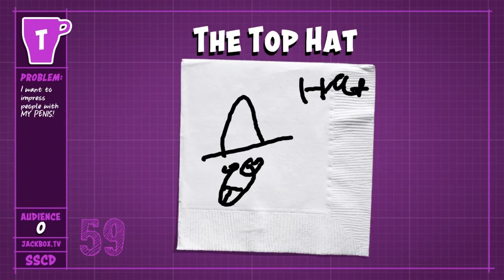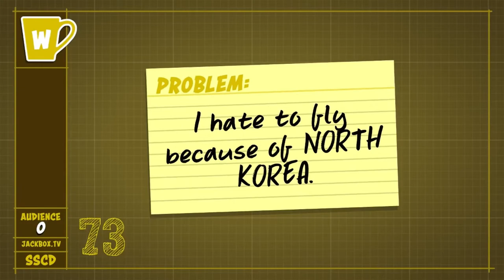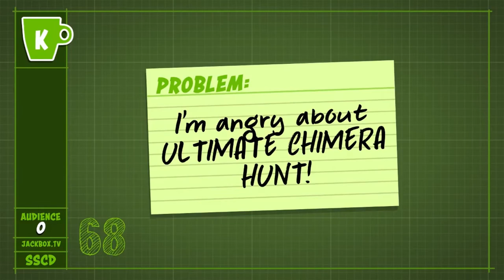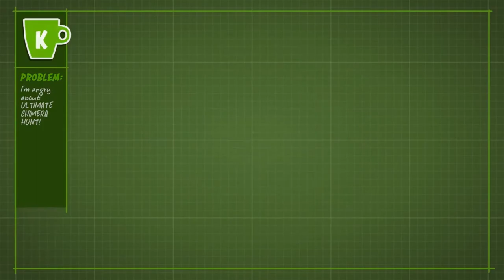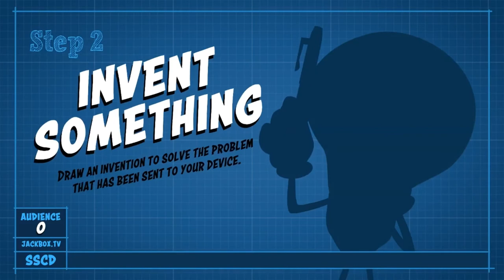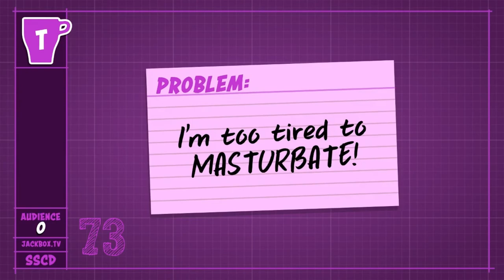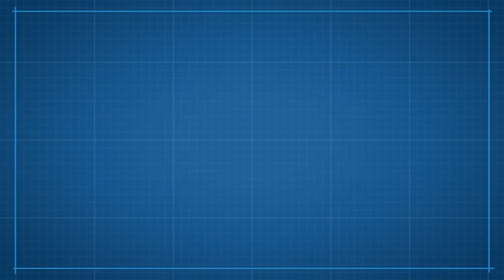The Dumbest Inventions EVER! | Patently Stupid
Patently Stupid marks its return with a bang... of the gun that was invented for a much different reason than usual...